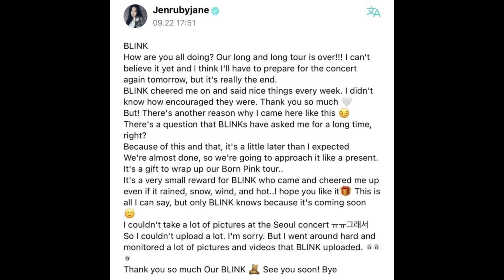กรี๊ดเจนนี่Blackpinksสปอยล์ข่าวใหญ่! ท่ามกลางปมออกจากYG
เจนนี่พูดถึงอัลบั้มเดี่ยวของเธอในการให้สัมภาษณ์กับ Harper's Bazaar ฉบับเดือนตุลาคม 2023

เกี่ยวกับคอนเซ็ปต์ และแนวเพลงของอัลบั้มใหม่ เจนนี่ ตอบว่า "ฉันกำลังสร้างเพลงที่เหมือนเจนนี่มากที่สุด และเป็นเพลงที่เป็นเอกลักษณ์ของเจนนี่ โปรดติดตามชม"

ก่อนหน้านี้ เจนนี่ ปล่อยซิงเกิลเดี่ยวชุดแรกของเธอ 'Solo' ในเดือนพฤศจิกายน 2561 และกลายเป็นสมาชิก Blackpink คนแรกที่ออกโซโล่ มิวสิกวิดีโอ 'Solo' มียอดดูเกิน 900 ล้านครั้งบน YouTube สร้างสถิติแรกสำหรับนักร้องหญิงเดี่ยว K-pop และได้รับความรักมากมายจากการติดอันดับหนึ่งในเว็บไซต์เพลงออนไลน์ต่างๆ

จึงมีความคาดหวังสูงว่าเจนนี่จะแสดงเสน่ห์อันเป็นเอกลักษณ์ของเธอในอัลบั้มเดี่ยวชุดใหม่ของเธอได้อย่างไร

ในขณะเดียวกัน ในวันที่ 21 สื่อรายงานว่าในบรรดาสมาชิก Blackpink มีเพียง โรเซ่ เท่านั้นที่เซ็นสัญญากับ YG Entertainment ในขณะที่ เจนนี่ จีซู และลิซ่า ไม่ได้เซ็นสัญญา มีรายงานว่าเจนนี่ จีซู และลิซ่ากำลังพูดคุยถึงความเป็นไปได้ในการร่วมงานกับ Blackpink เป็นเวลา 6 เดือนต่อปี แม้ว่าพวกเขาจะเปลี่ยนเอเจนซี่ก็ตาม